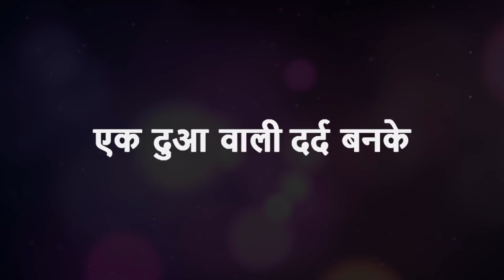BAKWAAS -E-MASOOM | EPISODE 3 | एक दुआ वाली दर्द बन के | HINDI POETRY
Presenting Masoom’s New Poetry